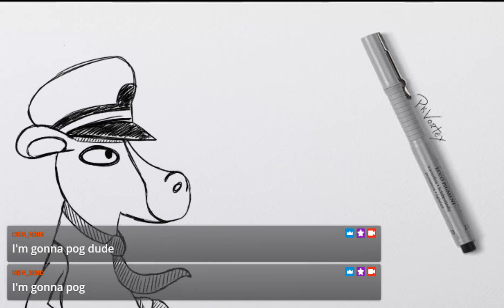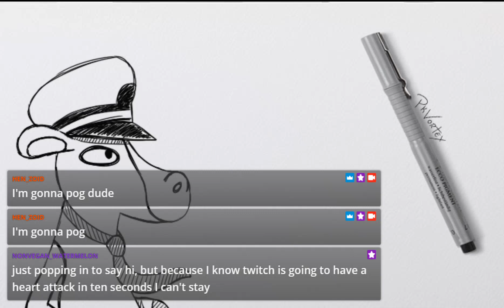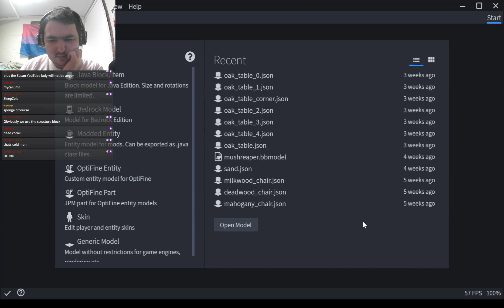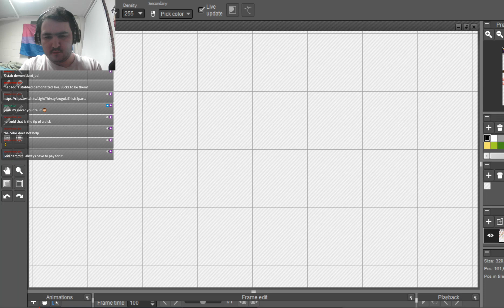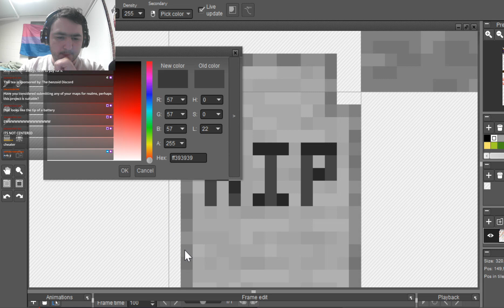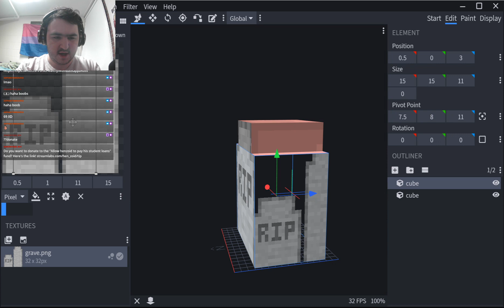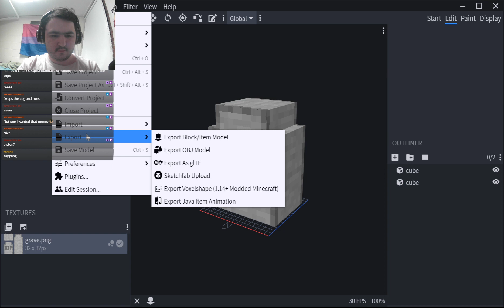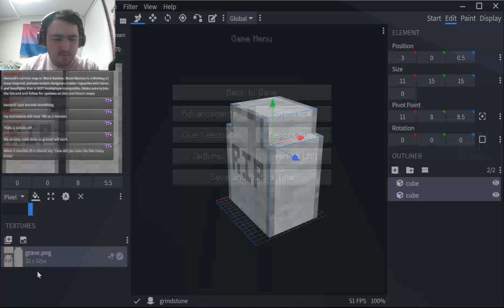What happens when you die?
More Black Bastion, making a death room that adds graves every time you die!